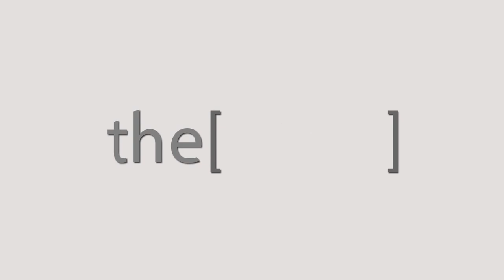الأستاذ الدكتور محمد طوالى يتحدث عن الاوعية الدموية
Doctor of Vascular Surgery - Saudi Arabia
دكتور جراحة الاوعية الدموية - المملكة العربية السعودية